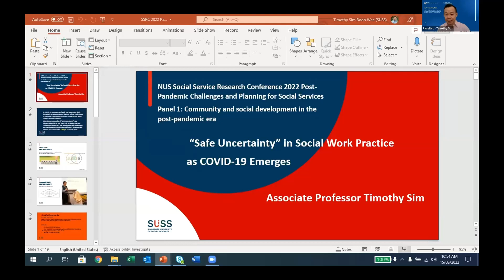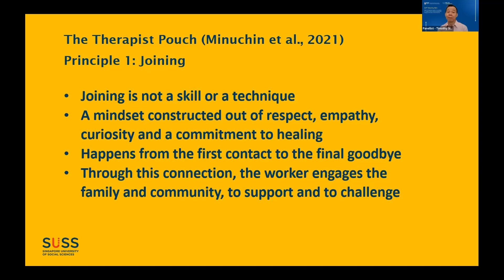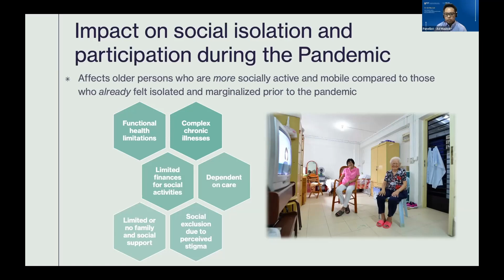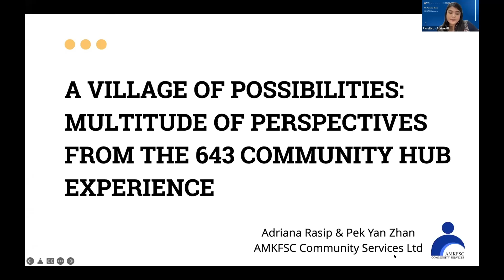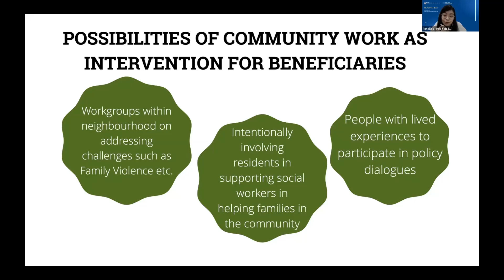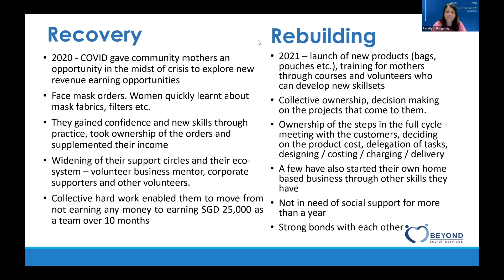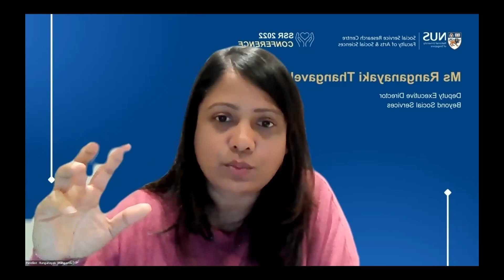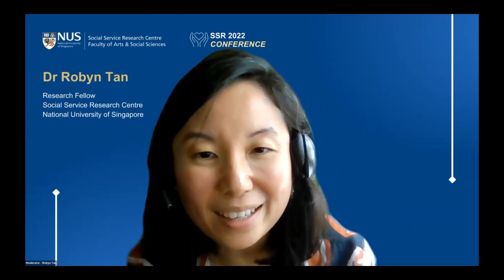SSR Conference 2022: Panel 1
SSR Conference 2022: Post-Pandemic Challenges and Planning for Social Service (Panel 1)

SSR Conference 2022 reflects our efforts to facilitate such discussions. Bringing together social service practitioners and researchers from multiple disciplines, SSR Conference 2022 will provide a platform to encourage an exchange of empirical experiences and critical perspectives. We hope that our conference will enhance the development of relevant research to guide practice in the sector, and play a pivotal role in Singapore’s social and economic success in a post-COVID world.

Panel 1: Community and social development in the post-pandemic era
As Singapore moves towards a COVID-19 endemic state, what are some of the pressing needs that disadvantaged communities face and how should the social service sector support them? This panel focuses on community-building efforts and calls for continual adaptations to address the changing needs of the most vulnerable in our midst.

1) “Safe Uncertainty” in Social Work Practice as COVID-19 Emerges by A/P Timothy Sim
2) Meeting Needs in the ‘New’ Normal: Rethinking Social Inclusion and Support for Vulnerable Older Persons by Dr Ad Maulod
3) A Village of Possibilities: A Multitude of Perspectives from 643 Community Hub Experience by Ms Adriana Rasip and Ms Pek Yan Zhan
4) Giving Ground to Voices that Matter by Ms Ranganayaki Thangavelu
5) Panel 1 discussion Moderated by Dr Robyn Tan

YouTube’s closed captions are included in this video and can be enabled using the [CC] icon.